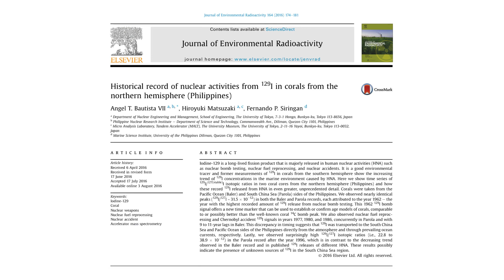Iodine-129 in Philippine corals shows historical record of nuclear activities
BTSPodcast Episode 17: Iodine-129 in Philippine corals shows historical record of nuclear activities

Dr. Angel T. Bautista VII is a Scientist I and the current Section Head of the Nuclear Materials Research Section of the DOST – Philippine Nuclear Research Institute. He obtained his BS Chemistry and MS Environmental Science degrees from UP Diliman, and PhD in Nuclear Engineering and Management from the University of Tokyo. He has been working at DOST-PNRI since 2009, where he specializes in the environmental aspects and applications of nuclear energy, science, and technology. His work related to the Fukushima Accident was awarded “Excellent Researcher of the Forum for Nuclear Cooperation in Asia” by the Government of Japan in 2021. His current research involvements and interests include the Nuclear Fuel Cycle Research Program Phase 1 (as Program Leader), Food Authenticity and Traceability Program (as Program Leader), investigating the elevated radioactive iodine-129 in the West Philippine Sea (as Project Leader), addressing arsenic contamination in Luzon (as Co-Project Leader), Philippine Remediation of Mine Tailings (as Study Leader), reconstruction of paleoenvironments using natural archives such as coral and sediment cores, and radiometric age dating (e.g., radiocarbon).

📚Reference:
Bautista VII et al. 2016. Historical record of nuclear activities from 129I in corals from the northern hemisphere (Philippines). Journal of Environmental Radioactivity. 164:174–181.
Bautista VII et al. 2021. A historical record of the impact of nuclear activities based on 129I in coral cores in Baler, Philippines: An update. Journal of Environmental Radioactivity. 227:106508.

🌊Follow Marine & Earth Science Learning Hub on @marineearthscience

BehindTheSciencePodcast is presented to you by Marine & Earth Science Learning Hub and UP Resilience Institute

⚛️Learn physics with Pinoy Physicists